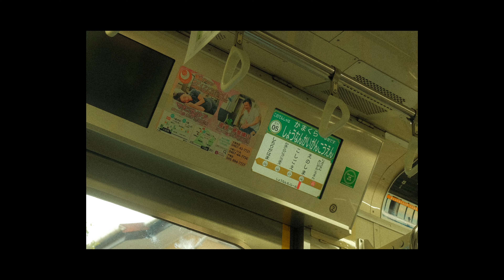Golden Hours in Japan. | Japan trip | X100V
I appreciate if you can buy me coffee here!

Code : SEBATA10 to check out!